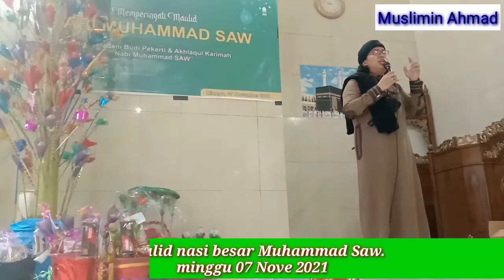CERAMAH LUCU MAULID NABI MUHAMMAD SAW@Muslimin Ahmad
@Muslimin Ahmad Ceramah lucu maulid nabi besar Muhammad Saw, di Masjid Al Wahidah kantisang Makassar 1 November 2022.

Semoga ada hikmah bisa petik dari apa yg disampaikan.